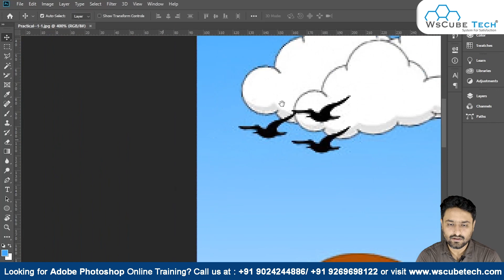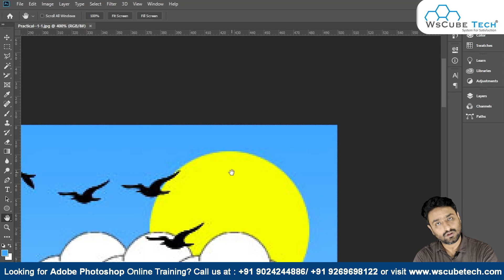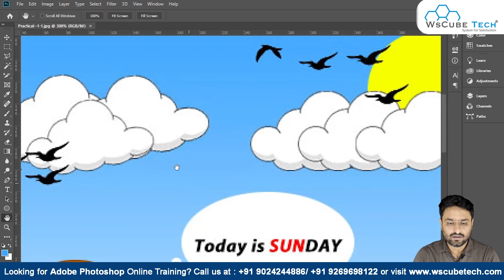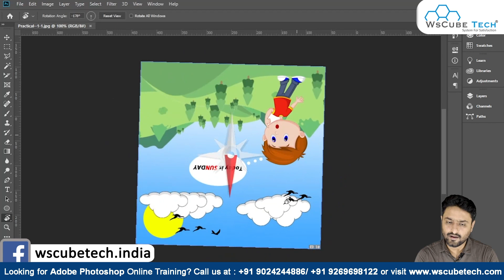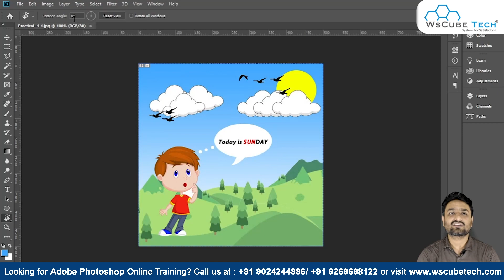How to use Hand and Rotate View Tool in Photoshop | Photoshop Quick Tips #12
In this video, We are explaining about use Hand and Rotate View Tool in Photoshop. Please do watch the complete video for in-depth information.